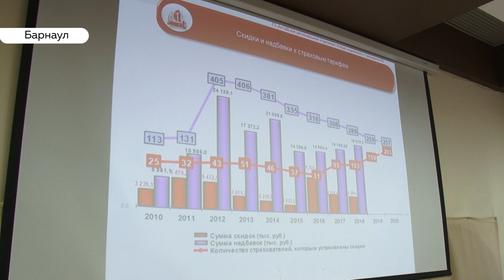Что делать, если получил травму на производстве?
В Алтайском крае снизилось количество несчастных  случаев на производстве. Восемнадцать лет назад эта цифра была критической - почти четыре тысячи человек, сегодня она в шесть раз ниже, уверяют представители фонда социального страхования края. А вот как этого достичь и  на что могут рассчитывать люди, получившие травму на работе, обсудили за круглым столом.